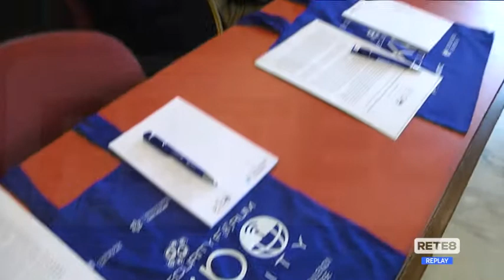Pescara - Cyber security in primo piano